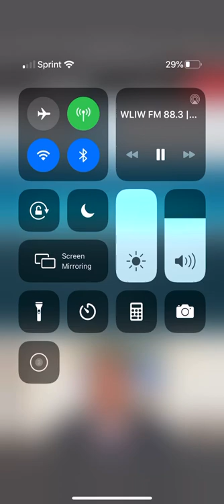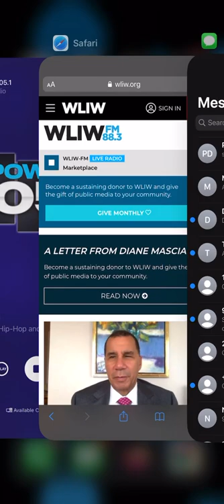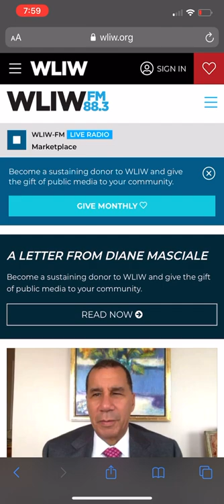October 23, 2020